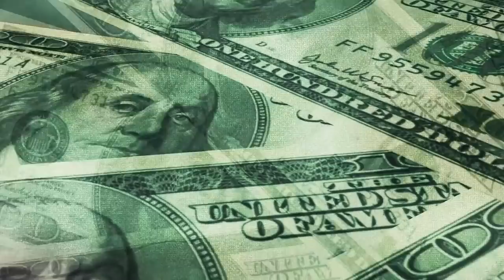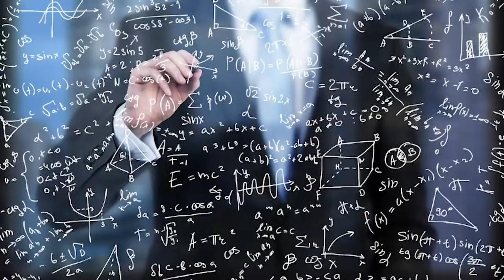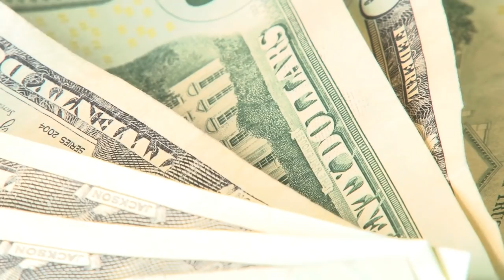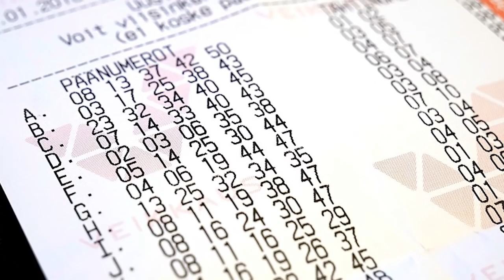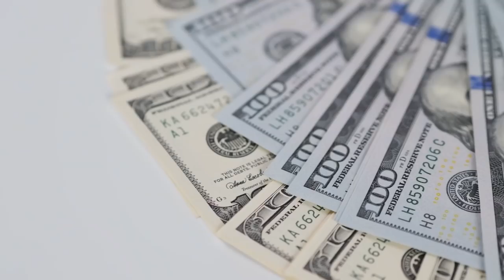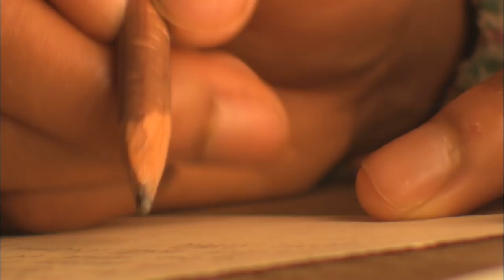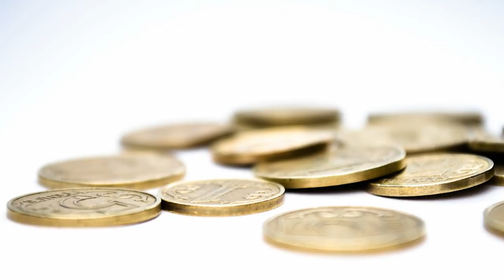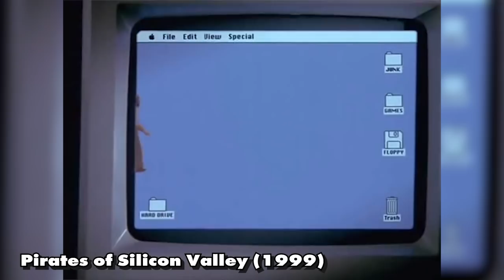10 ความผิดพลาดราคาแพงที่สุดที่เคยเกิดขึ้น -บทเรียน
เคยได้ยินคำพูดนี้ไหมค่ะ “คนที่ไม่เคยทำอะไรผิดพลาดเลยคือคนที่ไม่เคยทำอะไร เลย”  ดังนั้น  คนเราต้องเคยมีการทำผิดพลาดกันทุกคน แต่ความผิดพลาดบางอย่างก็เป็นบทเรียนราคาแพงเลย

ถ้าคุณชื่นชอบวิดีโอนี้ อย่าลืมแสดงความคิดเห็น กด like  และกดติดตามกันได้นะค่ะ
ขอบคุณที่รับชมวิดีโอของเรา TopSib Thailand